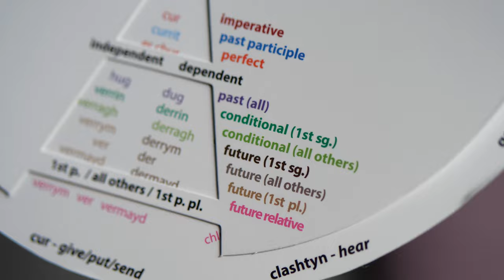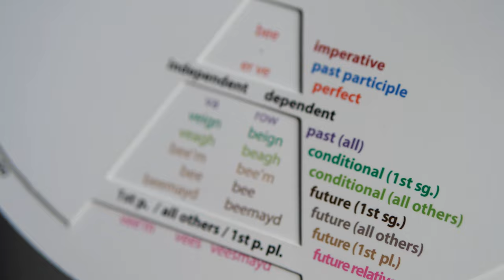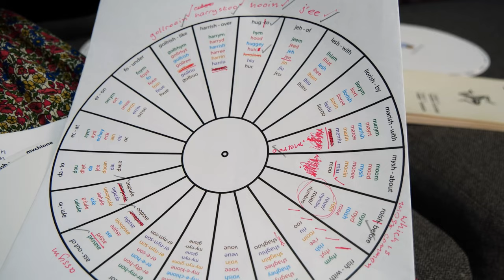Queeyl Ghaelgagh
A short Manx Gaelic conversation about an innovative new tool to help people with their Manx grammar.

Nicola Tooms explains the background of her creating the two-sided wheel of prepositional pronouns and irregular verbs for Manx Gaelic. She explains what the impetus for the idea was, how the idea grew, what has come of it and how it can help others now.

More information about all things Manx can be found on the Learn Manx

Gura mie ayd, Mark Lawrence, for the use of the music here. It is his own arrangement and performance of Katie Lawrence's 'Dooraght', from his 'Skeealyn Y Gitar':